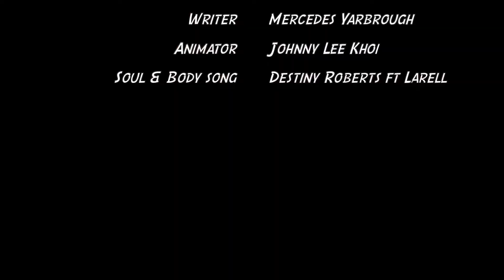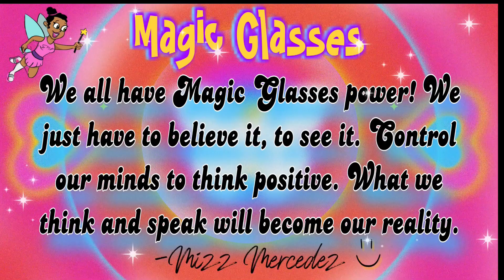Inspired by tragic George Floyd event... SMF Toons "The Magic Glasses"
"The Magic Glasses". It's about a young Ethiopian girl, she's watching the news on T.V. and sees what's happening in her city. She goes outside and sees her neighborhood destroyed, cops harassing kids, etc. This saddens her, and as she's walking someone runs past bumping and knocking her glasses off breaking them. A SMF fairy comes sprinkles fairy dust which transforms the glasses into a futuristic pair. When she puts them on everything she once seen as negative has turned into a positive. The concept of this story is to teach kids they have the power to put on their magic glasses. What we see can be changed but it's up to us to have the vision to change it. Magic Glasses changing negative views into POSITIVE views!